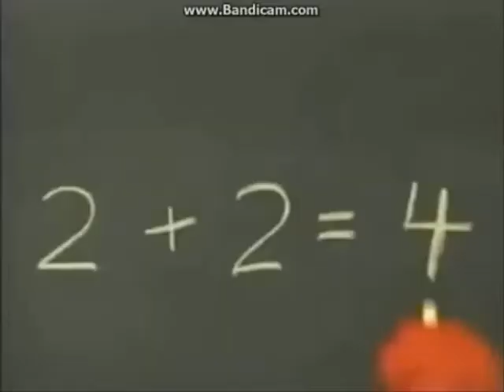My Edited Video